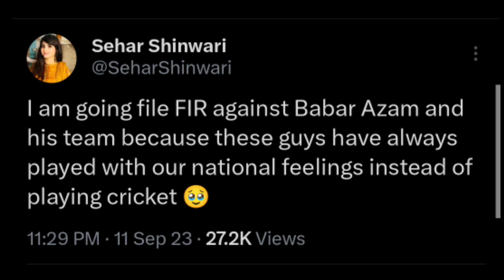Sehar Shinwari Files FIR Against Babar Azam and Pakistan Cricket Team: Latest Updates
नमस्ते। हम आपके लिए भारत और दुनिया भर से नवीनतम क्रिकेट समाचार और वीडियो लाते हैं। ब्रेकिंग स्टोरीज से लेकर मैच रिपोर्ट्स और LIVE एनालिसिस से लेकर क्रिकेटरों के एक्सक्लूसिव इंटरव्यू तक, आपको यहां क्रिकेटर न्यूज मैन चैनल पर सब कुछ मिल जाएगा।

1-India Match Live Highlights
2-Ipl Today Match Highlights
3-worldcup 2023
4-kings 11 punjab vs kkr
5-indian cricketer Interview
6-Today Match Highlights
7- cricket news, cricket lovers, cricket live